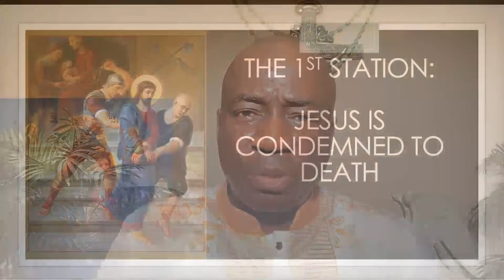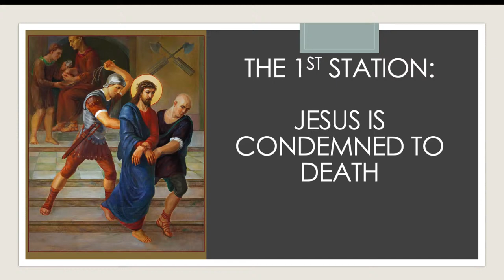"Stations Of The Cross" by Bro. Uwakwe Chukwu—March. 15, 2024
Replay: 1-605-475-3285  Enter Code 181518#
   Daily by 10:00 pm ET